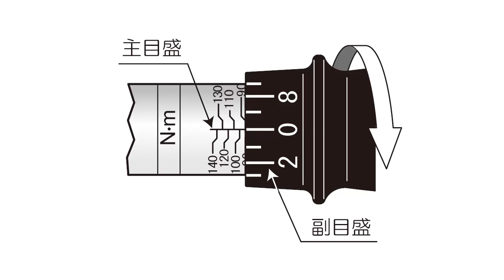8耐優勝チーフメカニックが選ぶTONEの工具TOP5!! TONE RT SYNCEDGE 4413 高村嘉寿チーフメカニック【TONE公式】